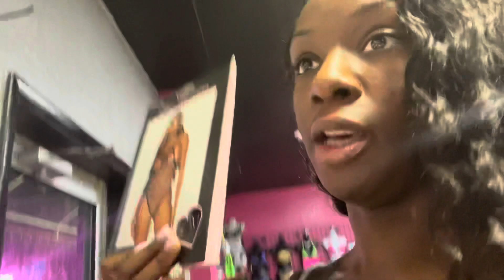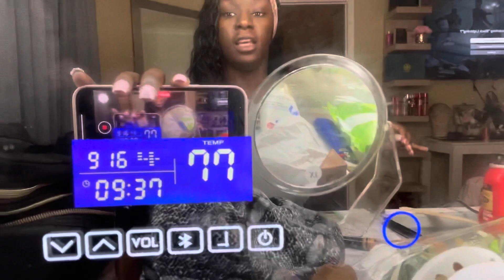Stripper Vlog : Str!pper Outfit Shopping | Nail Time | Mall Run | NEW CAR ?!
Some￼ Exciting Things are on the way ‼️

ASK ME QUESTIONS ‼️ (Added to monthly Q&A)
SUGGEST VIDEO IDEAS I WILL DO THEM ‼️

, For Cosmetics , Women's apparel & Trendy Accessories🖤

Follow me & my business pages on Instagram for the latest updates and exclusive content 🔥